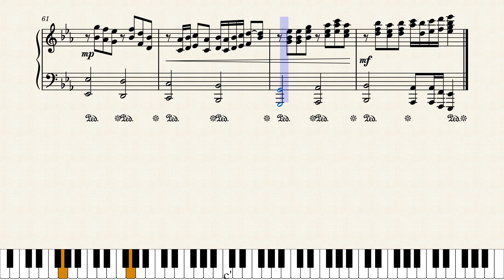Atauro 3 by Lansell Taudevin by Lansell Taudevin